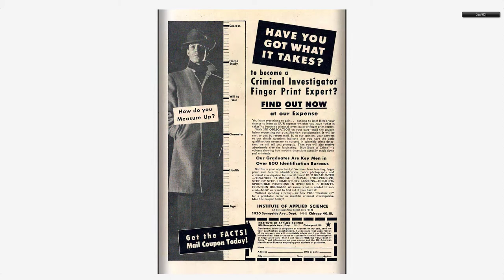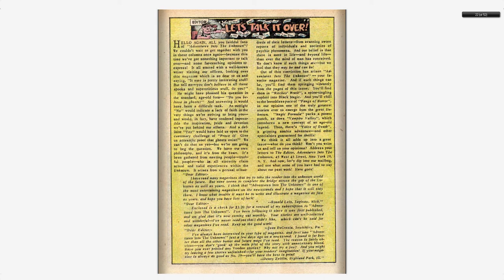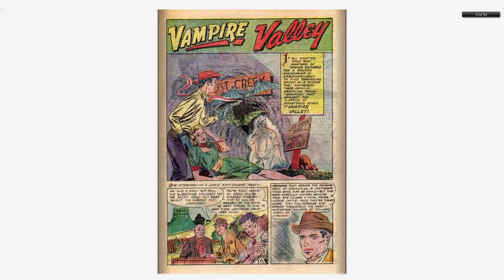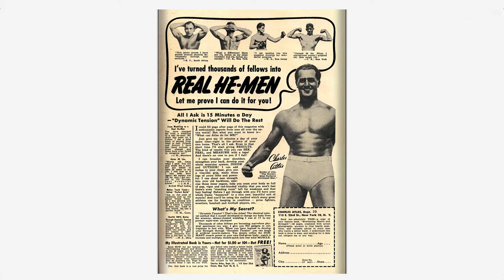Adventures into the Unknown #022 American Comics Group Aug 1951